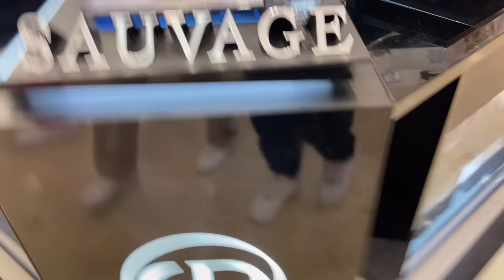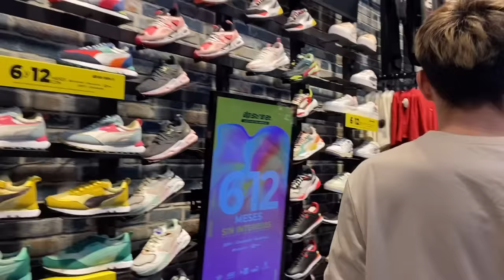De compras en la mejor PLAZA de Culiacán😱🛍️ |Vlog